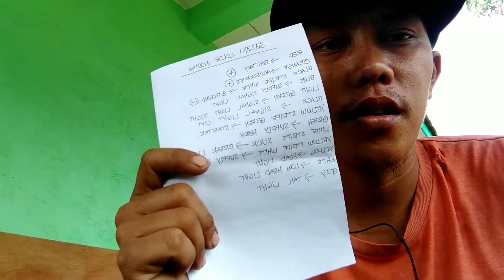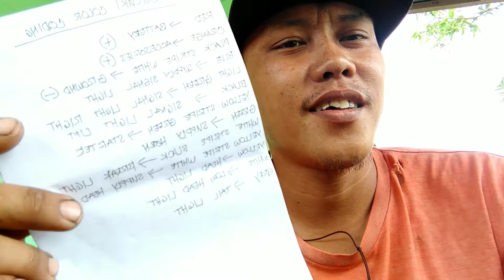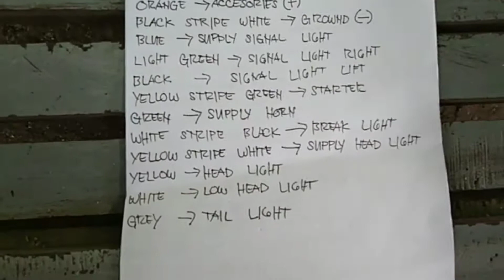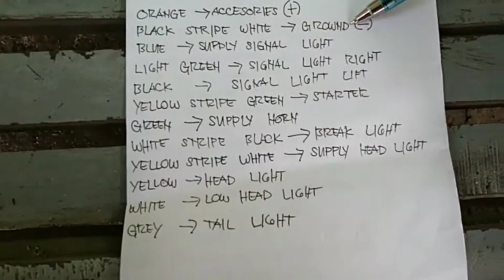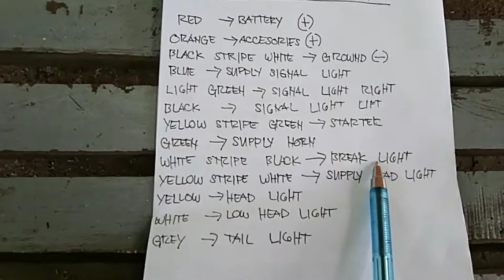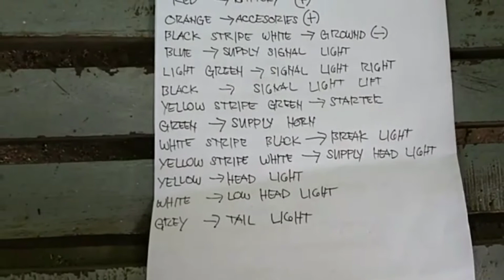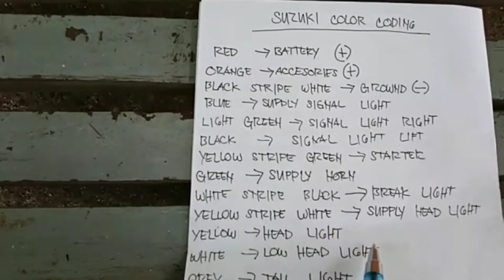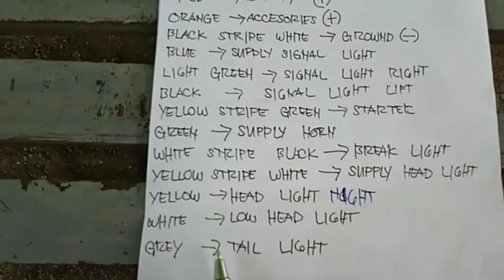color coding wire harnes ng suzuki.